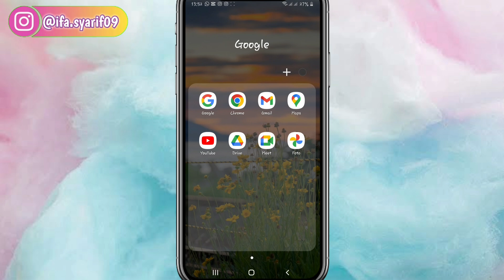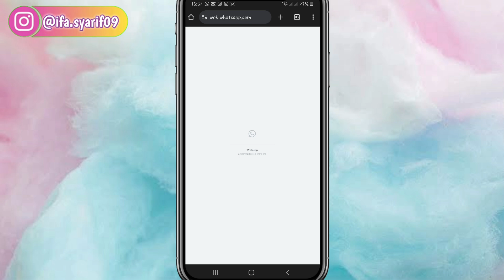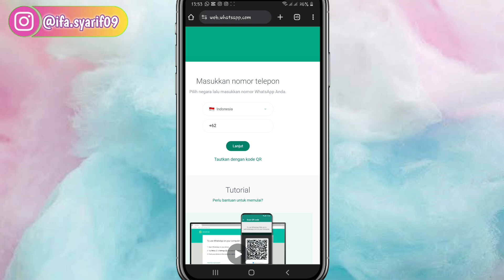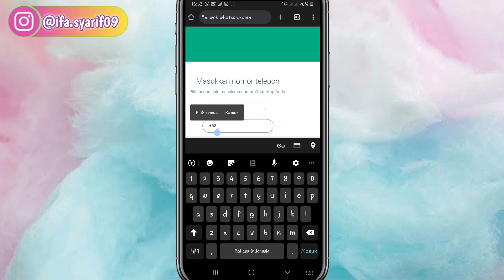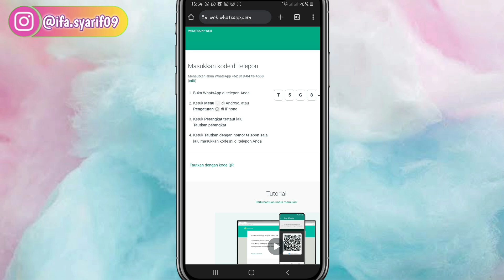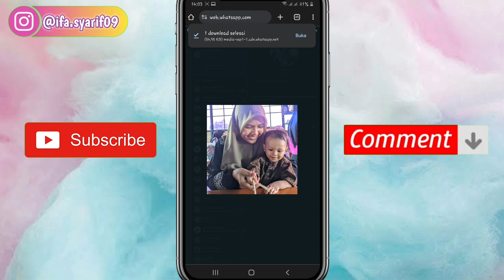CARA SIMPAN FOTO PROFIL TEMAN DI WHATSAPP | GAMPANG BANGET !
Cara simpan foto profil whatsapp punya teman, tidak bisa kita screenshot, paling gampang pakai ini, tonton videonya sampai selesai yaaa. semoga video ini bermanfaat yaaa teman2...

Recode : Hp Samsung Galaxy A7 2018
Edit Video : Kine Master Mod
Rekam video dalam Hp : Perekam Layar Hp Samsung A7 2018
Thumbnail : Canva apk

Dan share jg ke temen2 kalian agar bisa bermanfaat yaaa...